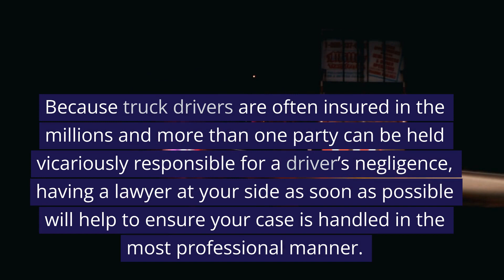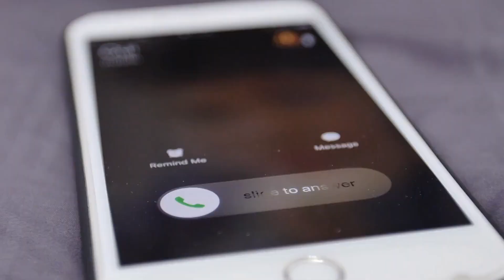Commercial Truck Accident Lawyer Universal City MO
Commercial Truck Accident Lawyer

Did you know there are over eleven million trucks operating actively across the United States, many with overworked drivers carrying hazardous materials? In 2016 alone, there were 475,000 large truck accidents, with human error accounting for roughly ninety percent of them.

With so many drivers relying on highways to get to work every day, it takes just one overworked truck driver for your life to change in an instant. After all, trucks weigh 20-30 times more than a typical car, which can seriously amplify the impact and consequences of an accident.

If you or a loved one are involved in an accident with a truck, retaining the services of an attorney becomes vital.

Because truck drivers are often insured in the millions and more than one party can be held vicariously responsible for a driver’s negligence, having a lawyer at your side as soon as possible will help to ensure your case is handled in the most professional manner.

 Identifying all the different lines of insurance is difficult in trucking accidents as the truck and trailer are often insured by different companies, with either or both possibly being guilty of negligence.